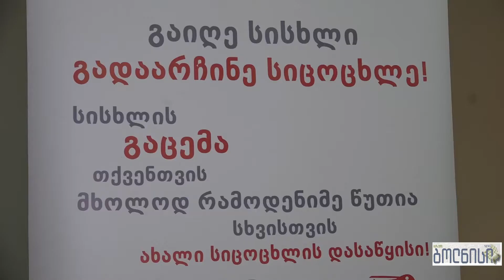ბოლნისის მუნიციპალიტეტი სისხლის უანგარო დონაციის აქციაში კიდევ ერთხელ ჩაერთო